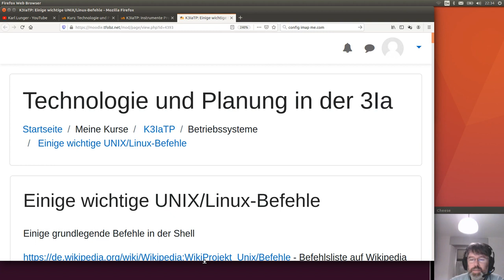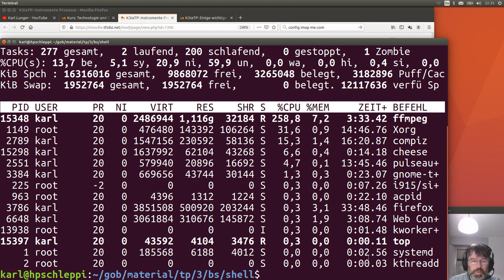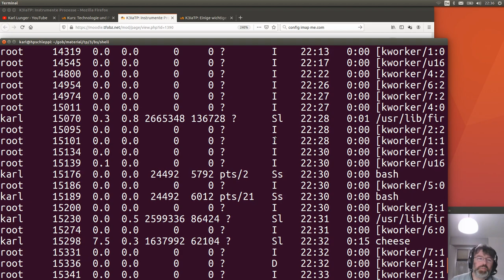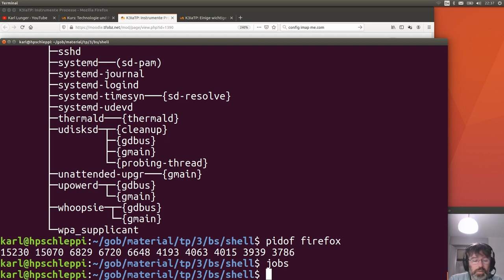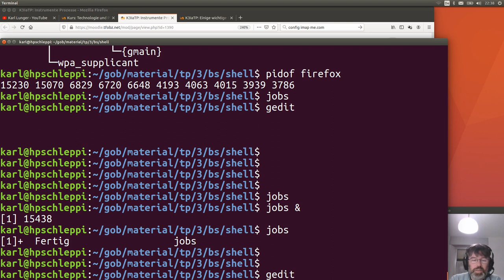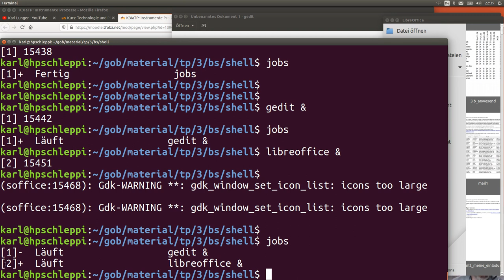Übung: Prozesse in der Shell